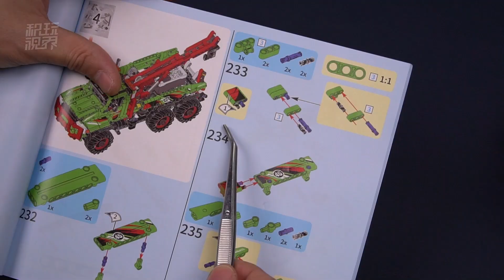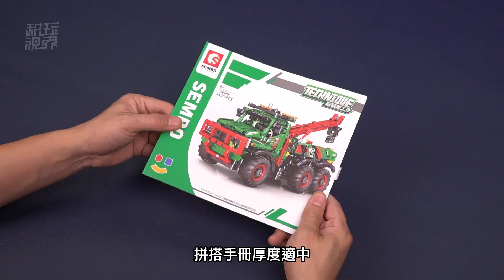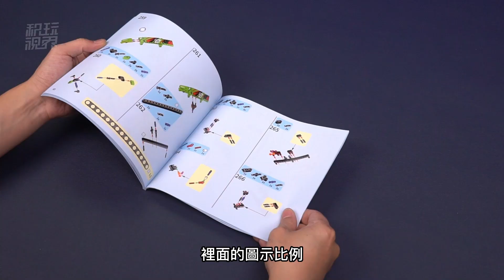工程類積木里絕對的小鋼炮，森寶全地形卡車深度評測，改動態版，外加暴力摔打測試。產品定位有點像樂高科技組42070？或者42139？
雖然它的零件數只有1000片左右，但是卻擁有助鋤打開、助鋤升降、吊機旋轉、吊機升降、吊鈎收放、車門開合、引擎蓋開合、另外還可以改裝為動態版、以及動態版主控快拆等功能設計。從整體外觀和整個積木的基本面來看，這應該是一輛強調日常下地可玩性的一款高性價比的科技組積木，那大家能看出來它的原型車嗎？好了，今天我們就來給大家評測一下，這款來自森寶原創的全地形卡車，編號720940。
00:00 概覽
00:33 拼搭和內部結構
01:52 成品外觀
02:33 成品功能
03:36 動態版測試&暴力摔打測試
04:01 總結
04:41 包裝